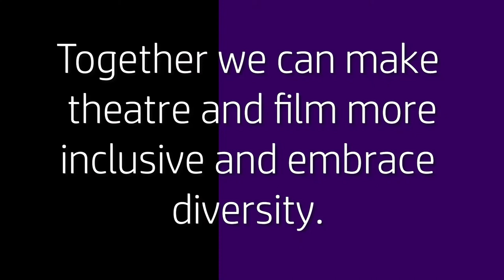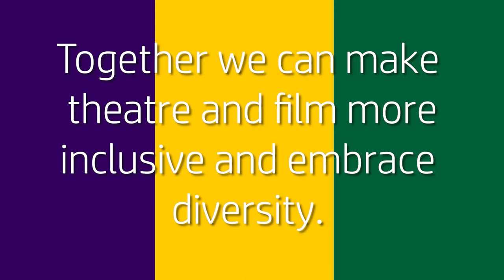Diversity & Inclusion: Be A Friend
Being yourself and choosing to be kind around those you may not know or understand will make for a more inclusive and positive environment!

All images in the video from free image site: pixabay.

Welcome to jsk stories! We are delighted to have you with us.

jsk stories believes that everyone is a storyteller. Whether you are writing a script, acting a role, singing a song, designing a costume, directing a show, creating a prop, editing the perfect scene, or running a tight rehearsal, we are all telling the stories within us and around us.

Originally created by Janine Sobeck Knighton, jsk stories is a community dedicated to telling stories, arts education, and providing a platform for kids and teenagers to share their creative work in a safe, online environment. We proudly believe in supporting, developing, and nurturing the creative work of all, without regard to gender, race, or socioeconomic status. While specifically focused on the artistic worlds of theatre and film, all storytellers from all mediums are invited to participate.

On our website and accompanying YouTube channel you will find a variety of things, including:

Stories created by the jsk stories team.
Lessons about the different roles, techniques, and histories in theatre and film.
Behind-the-scenes peeks into the work we are creating.
Resources for parents and educators.
Opportunities for our community members to share their own work.

We hope that you enjoy your time spent with jsk stories!